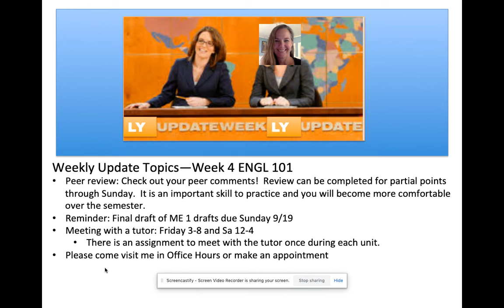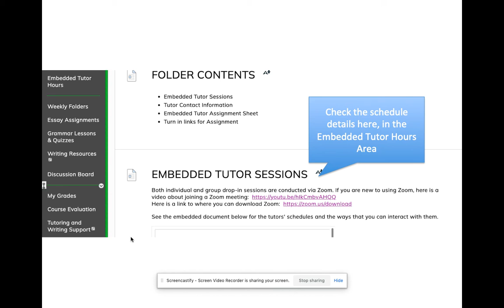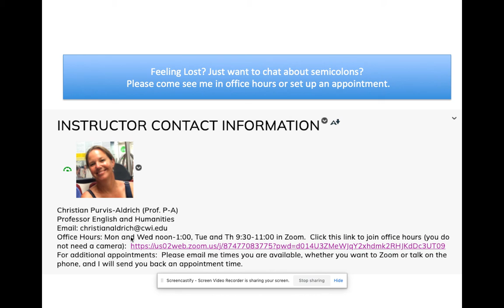ENGL 101 Week 4 Update